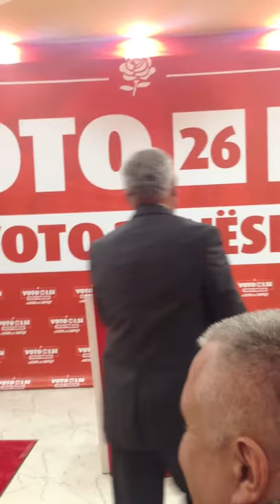Ilir Meta & Lefter Koka ne Sukth